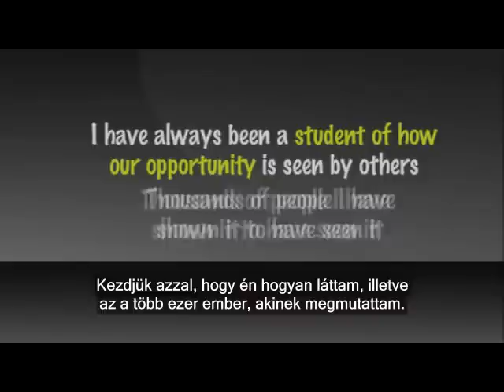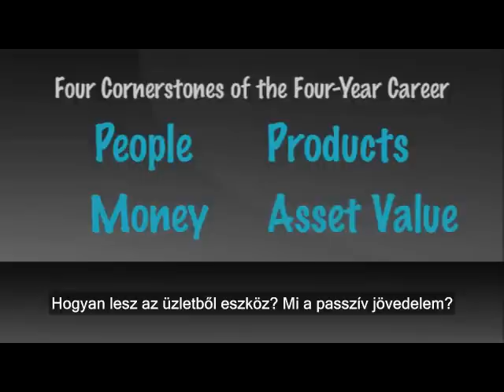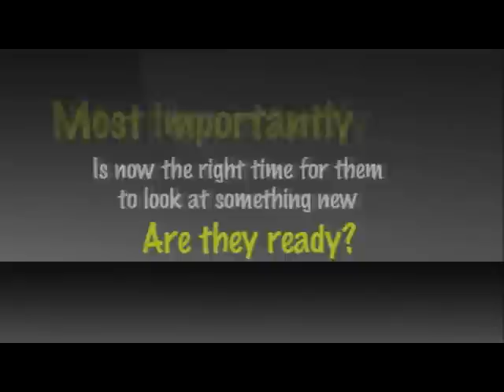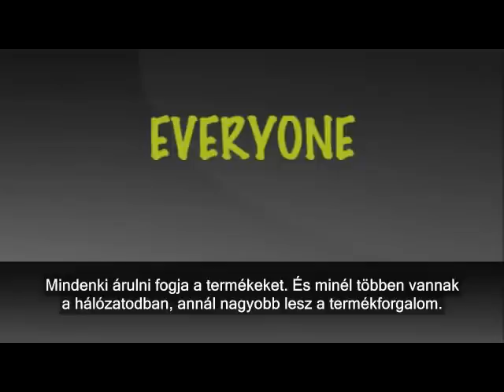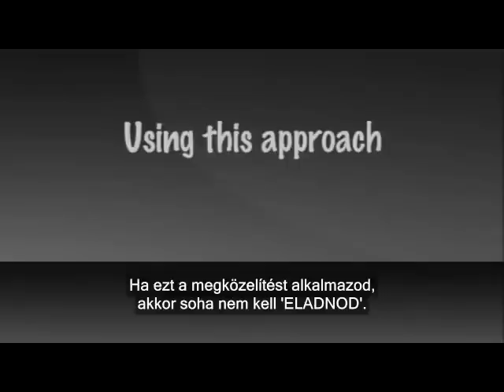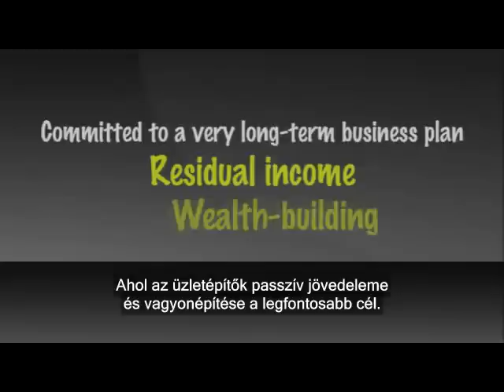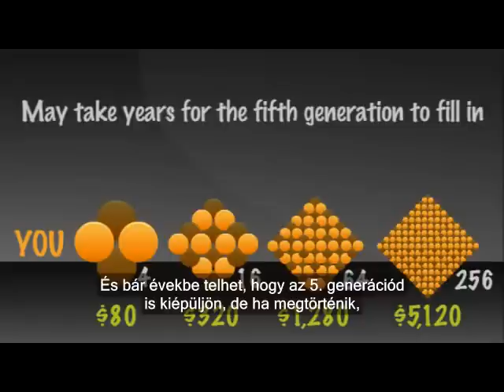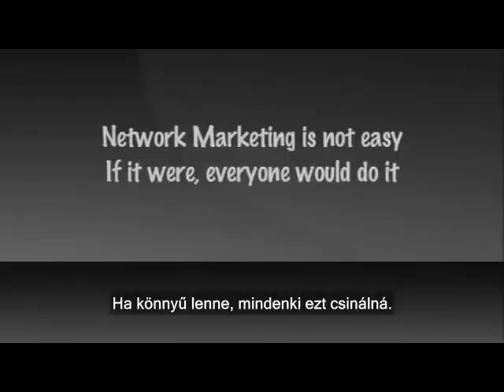Richard Brooke - 4 éves karrierterv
Ezt a videót annak is érdemes megnézni, aki kételkedik abban, hogy az MLM ésszerű döntés lehet bárki számára. Mr. Brooke érthetően elmagyarázza, hogy miről is szól ez az egész. Ha 4 év múlva máshol szeretnél tartani, mint ahol most tartasz, akkor szerintem érdemes rászánnod ezt a kis időt.